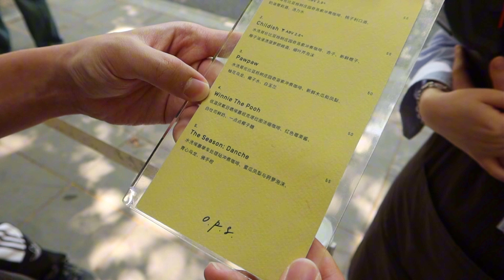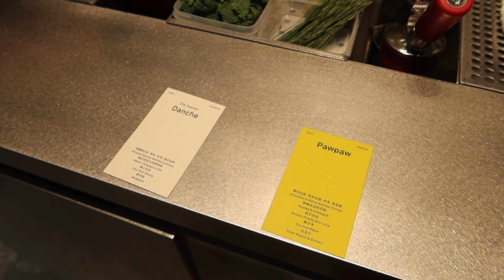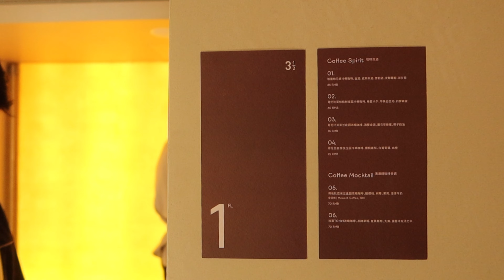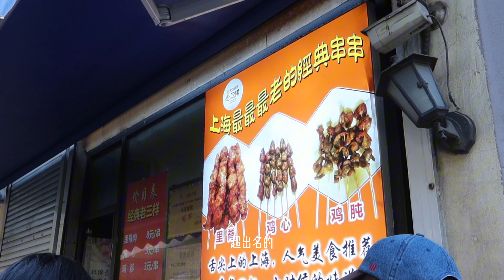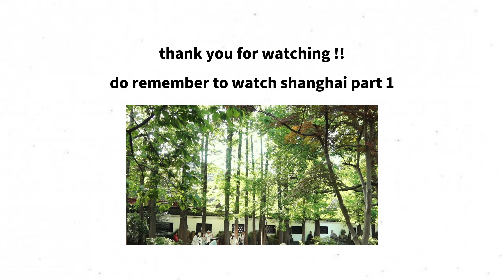🇨🇳 vlog 上海一日游｜cafe hopping day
That's all for my Shanghai trip!!
接下来是...  CQ !! 猜猜是哪里！

ops
China, 177弄1临号CN 上海市 徐汇区 太原路 177 邮政编码: 200031

3 1/2
China, Shanghai, Putuo, 骊山路64号(临)号 邮政编码: 200061

长发餐饮
955 Yan'an Rd (W), Chang Ning Qu, Shang Hai Shi, China, 200031

鲜得来
China, Shang Hai Shi, Huang Pu Qu, 云南南路36号 邮政编码: 200003

Hello, welcome to my daily life!
ins: q1nniee
小🍠：q1nniee
📷：iphone 12pro max，canon g7x3